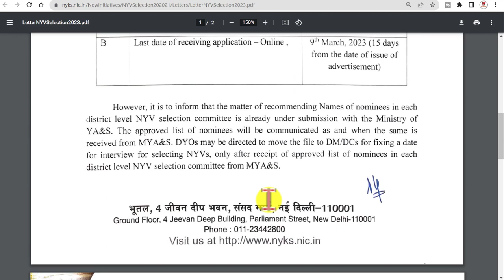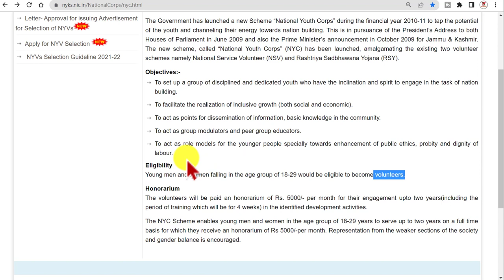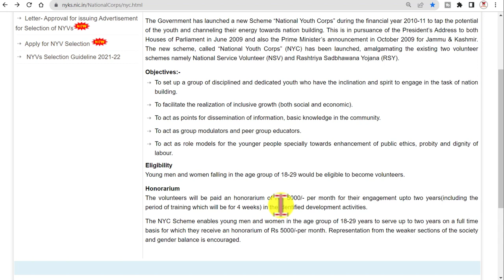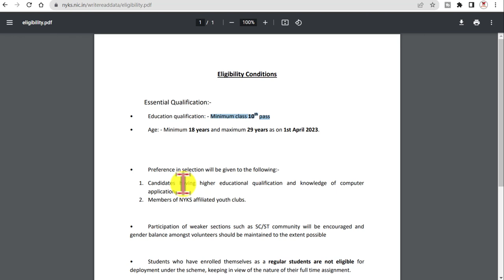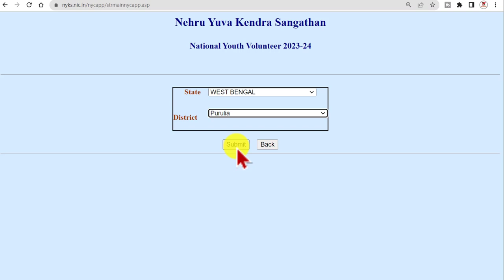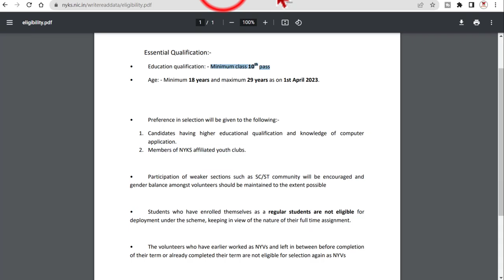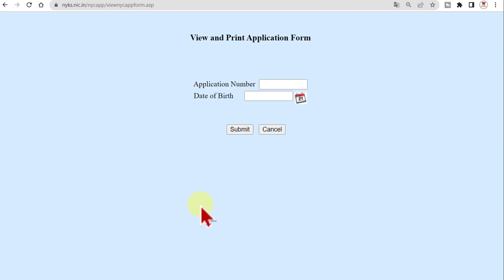প্রতিমাসে ৫ হাজার টাকা | NYV ভলেন্টিয়ার পদে Online apply 2023-24 | National Youth Volunteer 2023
NYKS Volunteer Recruitment 2023 – Apply Online For Latest National Youth Volunteer Vacancies. NYKS NYV Recruitment 2023: Nehru Yuva Kendra Sangathan (NYKS) invites online application for National Youth Volunteers (NYV) for the year 2023-24 to 2024-25 under National Youth Corps scheme. Those candidates who are interested they must read the official notification before apply online. NYKS Vacancy 2023. প্রতিমাসে ৫ হাজার টাকা  | NYV ভলেন্টিয়ার পদে Online apply 2023-24 | National Youth Volunteer 2023
nyks volunteer recruitment 2023 apply online
nyks recruitment 2023
nyks volunteer list
nyks district list
nyks volunteer working hours
nyks youth club list
nyks pension portal
nyks volunteer list
nyks volunteer recruitment 2023
nyks volunteer salary
nyks.nic.in login
nyks district list
nyks volunteer login
nyks recruitment
nyks recruitment 2023-24
NYKS Volunteer Recruitment 2023: The aspirants who are looking for the Latest Central Govt Jobs can utilize this wonderful opportunity. Nehru Yuva Kendra Sangathan (NYKS) has released an employment notification of the NYKS Volunteer Recruitment 2023 on its official Through this latest Nehru Yuva Kendra Sangathan (NYKS) recruitment, Online Applications are invited from eligible and desirous candidates for fill up Various vacancies for the posts of National Youth Volunteer. Aspirants who are serious about their career and if you want to make a career in Nehru Yuva Kendra Sangathan (NYKS) can apply directly from the link provided below.